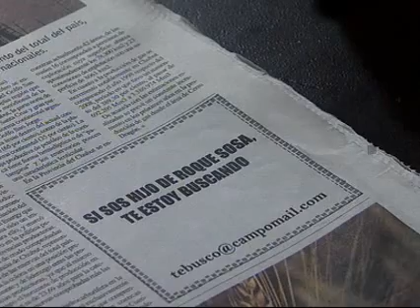Valientes - Alma busca al hijo de Roque Sosa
Alma busca al hijo de Roque Sosa